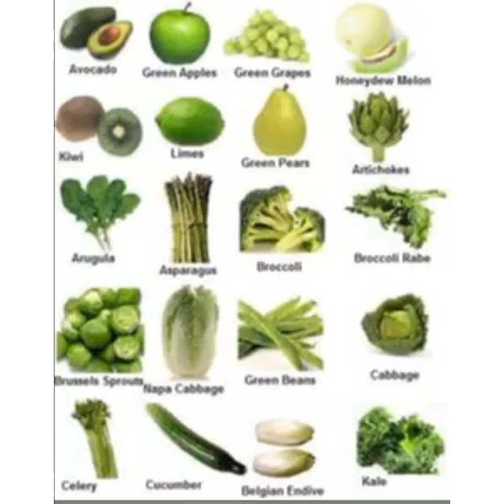Heart Chakra Healing Subliminal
This subliminal will balance and heal your Heart Chakra. Often times we go through situations in life that leaves us “heart broken,” but our heart never truly breaks to pieces... it just breaks open to make room for more love!

Benefits of this video includes:
- Openness to give and receive love
- Unconditional love for yourself and others
- Connect to your passions
- Manifest with passion
- Live your life with purpose
- Compassion for others

Hidden subliminals planted in the music. I charge my subliminals with Reiki for increased healing. Listen 4-8 (or more) times, twice a day, until you get your desired results. Results vary depending on level of healing needed. May feel pressure in the area of the heart center (this is perfectly normal).

DM for paid subliminal requests!